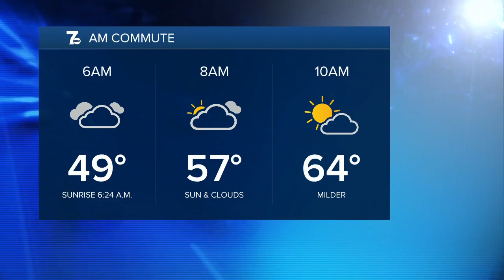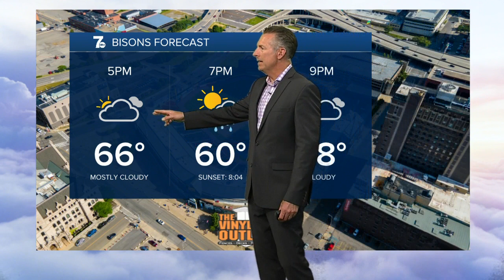7 Weather 5am Update, Friday, April 21